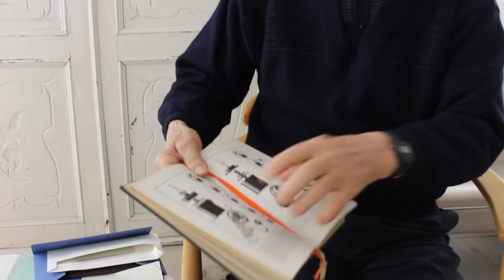Martín Pérez Pérez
Durant més d’un segle els fotògrafs van ser el testimoni privilegiat de les nostres societats, productors culturals en primera línia de la realitat. En Nules Martín Pérez (Foto Pérez) ha sigut un dels representants d’esta “indústria cultural” que va registrar, en poques dècades, un canvi civilitzatori. A l’entrevista parlem de la seua vida com a professional i apassionat de la fotografia: com es generava un professional en un medi agrícola, com va treballar durant tota la seua vida, desplaçant una altra afició: la música.